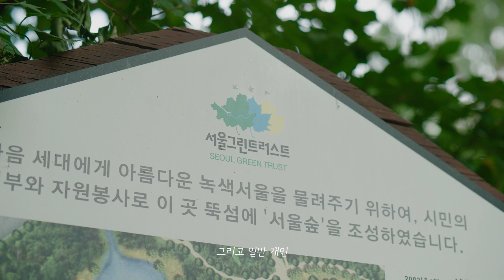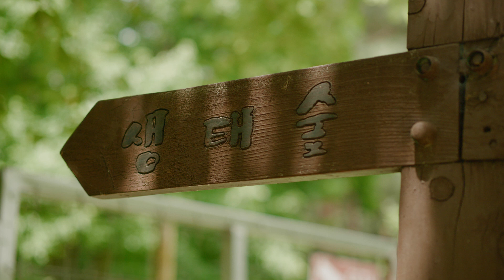랜선투어하자! 처음으로 공개된 서울숲공원 ‘생태숲’ 힐링 풍경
서울숲에 이런 곳이 있다니… 꽃사슴 귀여워ʕ￫ᴥ￩ʔ
@친구야 같이 숲멍 하자!